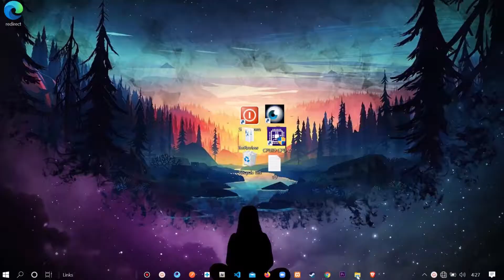PES 2017 New Gameplay Mod V 15 Season 2021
Today PES 20217 New Gameplay Mod 2021 V15